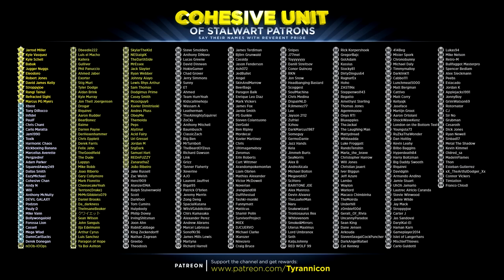BIRD MAN BLOCKS PATH! Dark Souls 2 Second Sin Hard Mod (#6)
Special thanks to the following Cohesive Unit members for supporting the channel on Patreon.com: (Tier 1) Jarrod Miller,  Kyle Vasquez, Kyle Schell, Babak, Jugger Nuggs, Eleodoro, Robert Jones, David James Kelly, Stroppyjoe, Rangi Tainui, Refracted Sight, Marcus PG